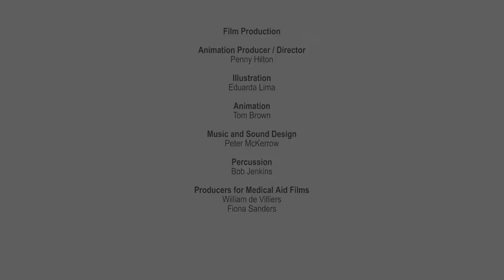(Hindi) A Brighter Future, Part 3: Looking After Yourself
Part 3 – Looking After Yourself - focuses on teenager Priya, who has recently been rescued from child labour. The film is intended to be shown to children who have recently been rescued themselves, and features messages around the importance of self-care, self-confidence, wellbeing, hygiene, nutrition, and equality.

Medical Aid Films are proud to have partnered with the Kailash Satyarthi Children’s Foundation and Harvard T.H. Chan School of Public Health to support their work with children rescued from forced labour, trafficking and other forms of exploitation.

Together we’ve created the “A Brighter Future” series: four animated films that will be featured in the rehabilitation of children at centres run by the Foundation’s partners, helping them make positive steps towards the future. The animations focus on former child-labourers, Ajay and Priya, and feature important messages around overcoming past trauma, rediscovering childhood, learning to play with others, self-care, equality and the importance of education as one of the most fundamental tools in breaking cycles of exploitation.